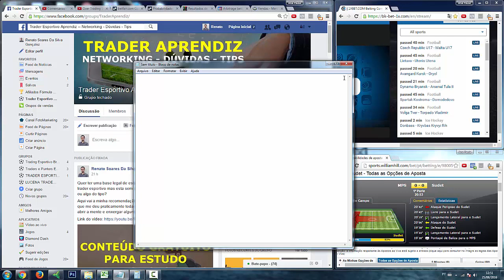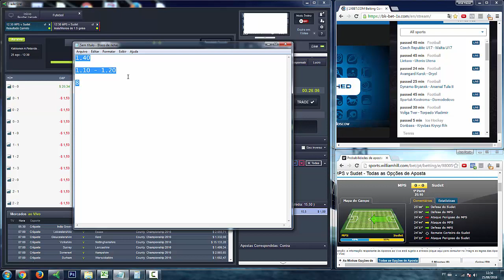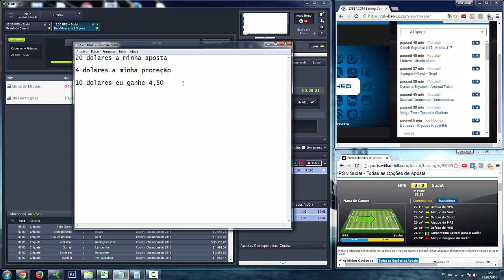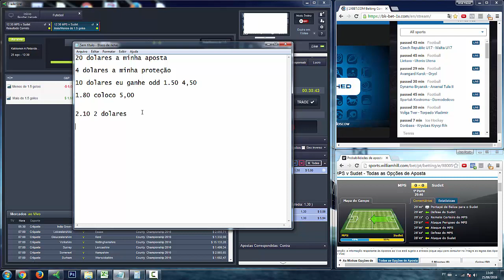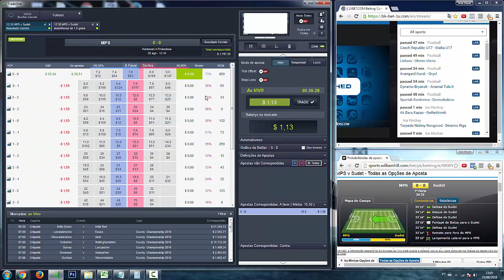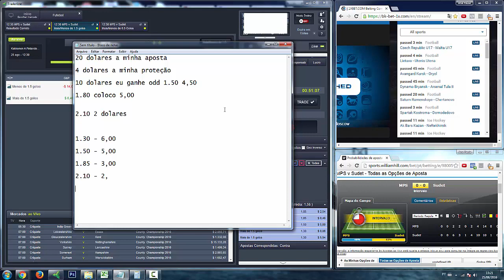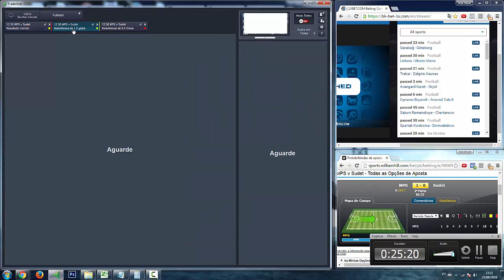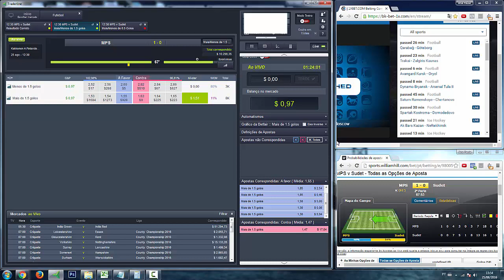🔴Múltiplas no Over 1.5 - Teste buscando aumentar o lucro e diminuir o risco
Se você acompanha o canal a algum tempo possivelmente ja conhece a estratégia de Over 1.5 com proteção no 0x0. Buscando diminuir os riscos e aumentar os lucros eu estou testando modos de fazer isso usando apostas multiplas.